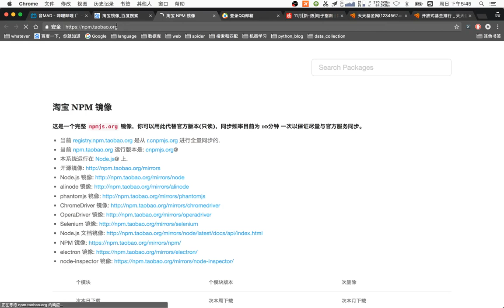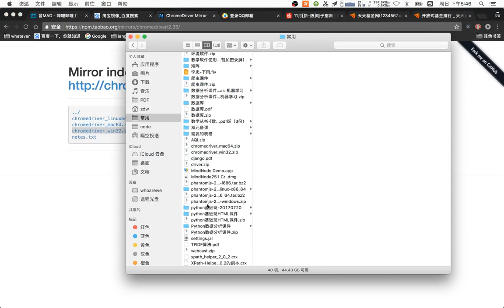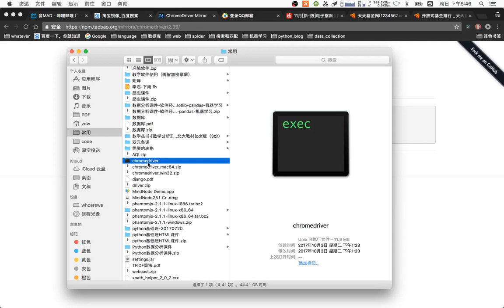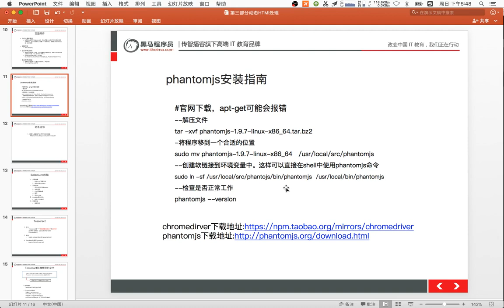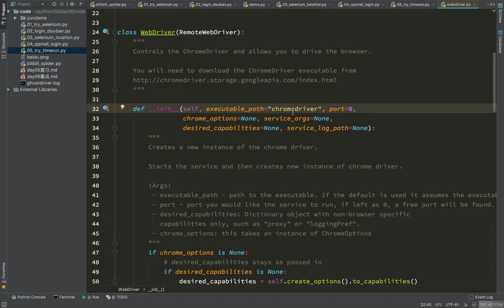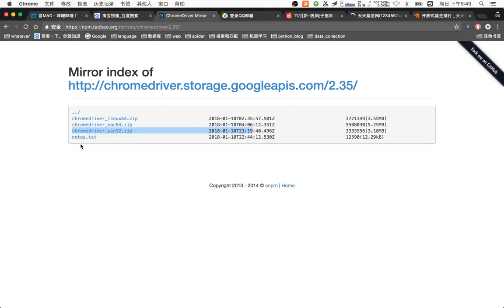18 通用爬虫模块使用丨10 斗鱼爬虫丨02driver的安装